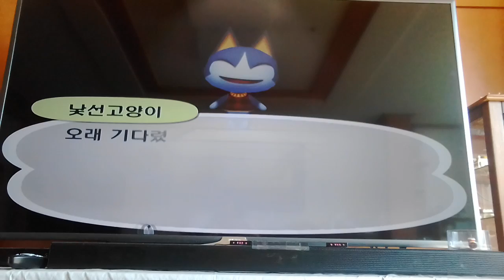‹Kids›Grace：동물의숲 게임하기